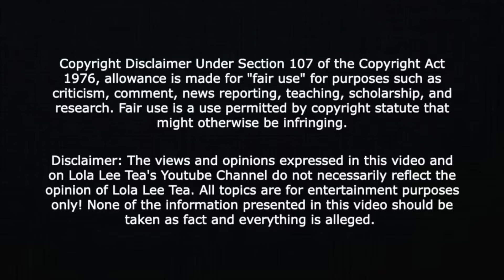Young Rich Mula says he is going to make things right and pay all his cast members! 09.20.2024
30 Day Trial of Amazon Prime

STUNNA GIRL | STUNNAGIRL | YOUNG RICH MULA | REDRUMTV | LUXXE NETWORK